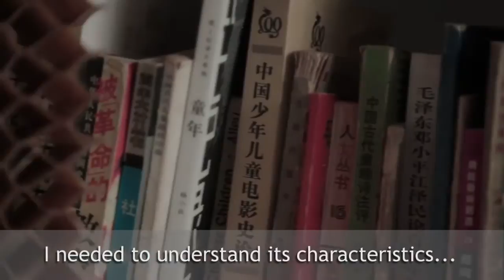Paper sculpture by Artist Li Hongbo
Interesting video must see.